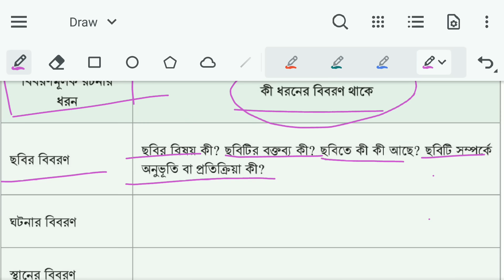নবম শ্রেণির বাংলা ৩য় অধ্যায় ৪৪ পৃষ্ঠা সমাধান ।২য় পরিচ্ছেদ ৩.২.১। Class 9 Bangla Chapter 3 Page 44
৯ম শ্রেণির বাংলা ৩য় অধ্যায় ২০২৪ ৪৪ পৃষ্ঠা | ২য় পরিচ্ছেদ | ৩.২.১ | Class 9 Bangla 2024 Chapter 3 Page 44

তৃতীয় অধ্যায় রচনা পড়ি দৃষ্টিভঙ্গি বুঝি

২য় পরিচ্ছেদ বিবরণমূলক রচনা

৩.২.১ বিবরণমূলক রচনার বৈচিত্র্য

নানা ধরনের বিবরণমূলক রচনার সঙ্গে তোমাদের পরিচয় আছে। একেক ধরনের রচনায় একেক ধরনের বিবরণ থাকে। কোন ধরনের রচনায় কী ধরনের বিবরণ প্রত্যাশা করা হয়, তার একটি তালিকা করো। প্রথমটি তৈরি করে দেওয়া হলো। লেখার পরে সহপাঠীর সঙ্গে আলোচনা করো এবং প্রয়োজনে সংশোধন করো।

বিবরণমূলক রচনার ধরন এবং কী ধরনের বিবরণ থাকে

✓ ছবির বিবরণ
✓ ঘটনার বিবরণ
✓ স্থানের বিবরণ
✓ স্থাপনার বিবরণ
✓ প্রাণীর বিবরণ
✓ বস্তুর বিবরণ
✓ ভ্রমণের বিবরণ
✓ অতীতকালের বিবরণ

নবম শ্রেণির বাংলা ৩য় অধ্যায়
বাংলা নবম শ্রেণি ৩য় অধ্যায়
৯ম শ্রেণির বাংলা ৩য় অধ্যায়
৯ম শ্রেণি বাংলা ৪৪ পৃষ্ঠা
অধ্যায় ২ প্রমিত ভাষা ব্যবহার করি
অধ্যায় ৩ রচনা পড়ি দৃষ্টিভঙ্গি বুঝি
class 9 new curriculum bangla book 2024
new curriculum 2024
class 9 new bangla book 2024
class 9 bangla 2024
৯ম শ্রেণির বাংলা ২০২৪
class 9 bangla 2024 chapter 1
৯ম শ্রেণির বাংলা ২০২৪ ১ম অধ্যায়
class 9 bangla 2024 chapter 2
৯ম শ্রেণির বাংলা ২০২৪ ২য় অধ্যায়
class 9 bangla chapter 2 2024
৯ম শ্রেণির বাংলা ৩য় অধ্যায় ২০২৪
৯ম শ্রেণির নতুন কারিকুলাম বাংলা ২০২৪
প্রমিত ভাষা ব্যবহার করি
রচনা পড়ি দৃষ্টিভঙ্গি বুঝি
নতুন কারিকুলাম ২০২৪
নতুন কারিকুলামের ৯ম শ্রেণির বাংলা বই ২০২৪